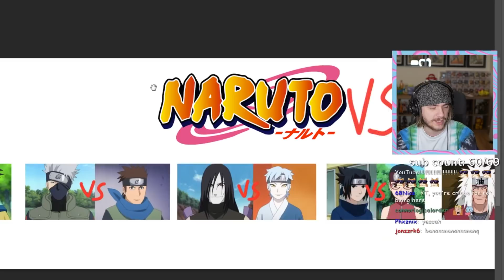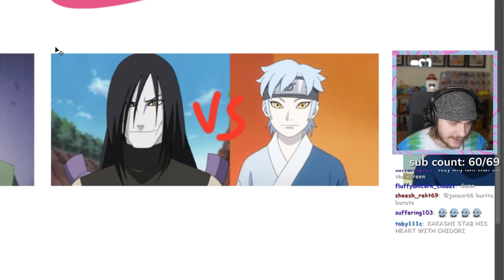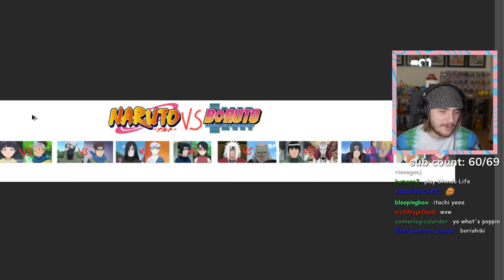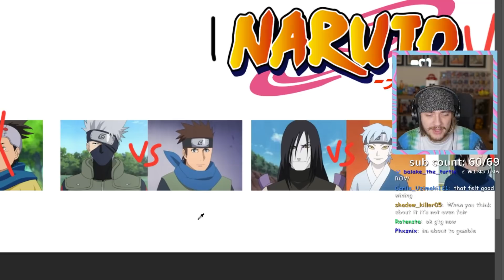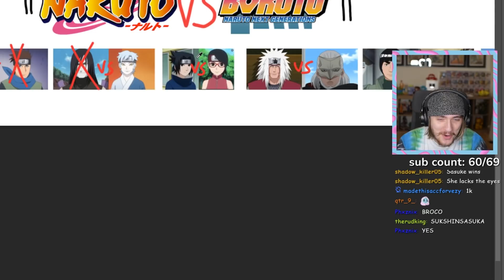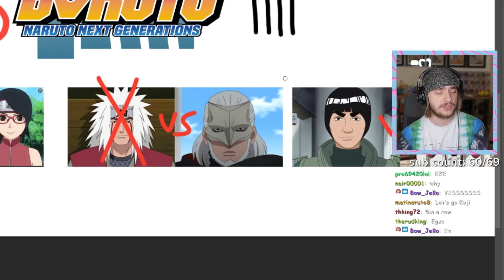Naruto Vs Boruto!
0:00 intro
2:35 Zabuza vs. Shin
3:41 Himawari vs. Konohamaru
4:28 Kakashi vs. Konohamaru
6:02 Orochimaru vs. Mitsuki
7:12 Sasuke vs. Sakura
9:03 Jiraiya vs. Koji
11:19 Guy vs. Isshiki
12:52 Itachi vs. Borushiki
13:47 Naruto vs. Boruto
15:06 outro